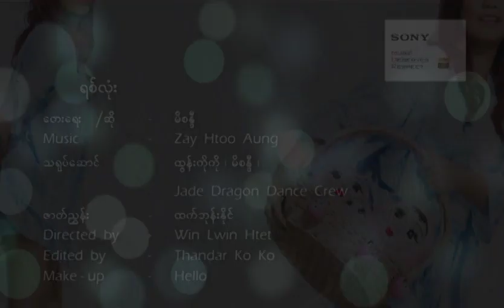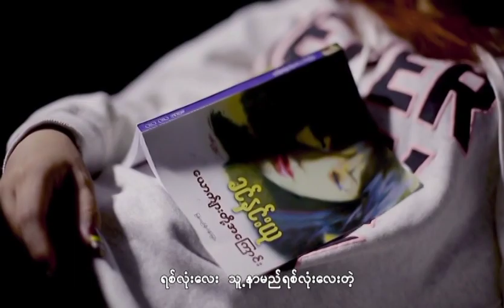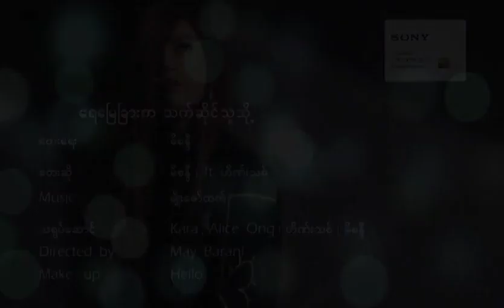မိစန္ဒီ - ရစ်လုံး (Mi Sandi)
Song - Yit Lone (ရစ်လုံး)
Artist - Mi Sandi (မိစန္ဒီ)
Composer - Mi Sandi (မိစန္ဒီ)
Band - Zay Htoo Aung (ဇေထူးအောင်)